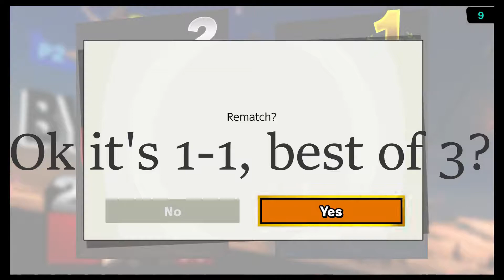Nerf Cloud (Super Smash Bros Montage)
I am not good at a description so Cloud with items.